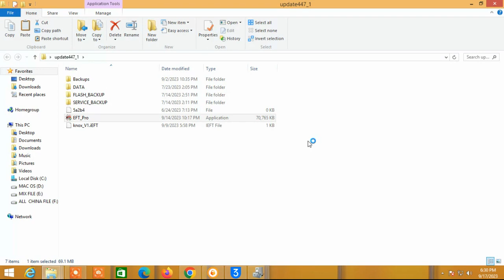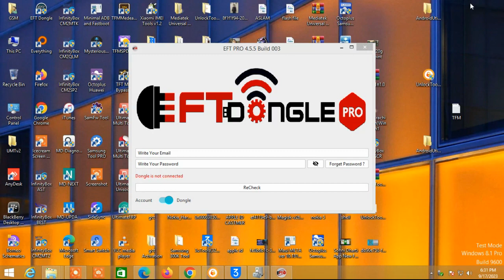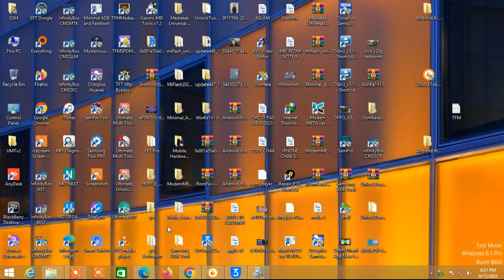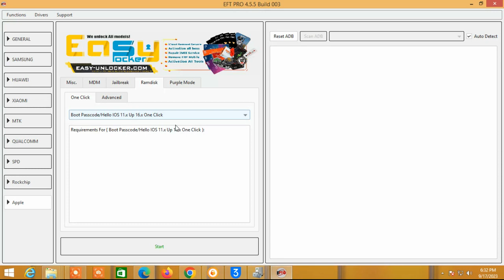EFT Pro Dongle V4 5 5 is Released Auto RAMdisk Apple & MDM Infinix Tecno